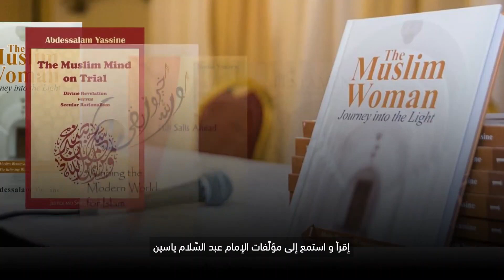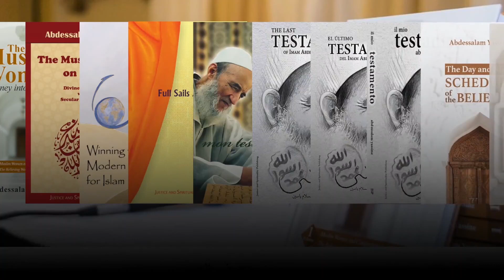الأسئلة الصعبة THe HARD QUESTIONS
تم عرض الفيلم في الجلسة العلمية باللغات الأجنبية ضمن فعاليات الذكرى الثامنة لرحيل الإمام عبد السلام ياسين ننشرها مصحوبة بالترجمة العربية تعميما للفائدة